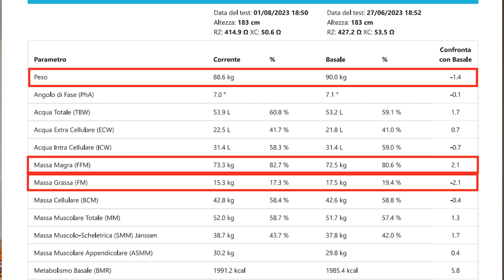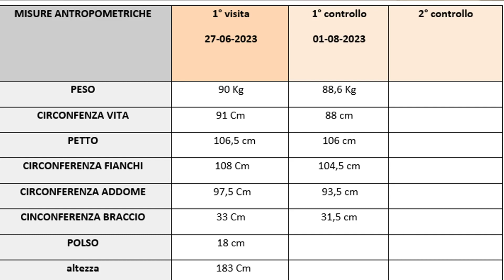Io e la mia dieta... controlliamo il peso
Benvenuti nel mio video "Io e la mia dieta... controlliamo il peso!" Oggi è il fatidico giorno in cui condivido con voi i risultati di un mese trascorso seguendo il programma della mia nutrizionista. È incredibile come il tempo sia volato, ed è stata un'esperienza istruttiva finora.
Questa è la mia nuova serie, dedicata a raccontarvi tutto il percorso che sto affrontando insieme alla mia nutrizionista. Non voglio nascondervi nulla, perché so che condividendo la mia esperienza potrò ispirare e aiutare molte altre persone.
È il punto di partenza del nostro viaggio verso il benessere e il controllo del peso.

Non vedo l'ora di condividere con voi i risultati di questo mese, le sfide affrontate, e le scoperte fatte. Spero che questo video possa essere utile e motivante per chiunque stia cercando di migliorare il proprio stile di vita e raggiungere obiettivi simili.
Vi ringrazio per il vostro continuo supporto e per esservi uniti a me in questo percorso.

Restate sintonizzati e ci vediamo nel video!.

Sono Peppe Busti e questo è El TanGHèro!
se vuoi supportarmi qui sotto troverai il mio libro! e ricordati di iscriverti!

ECCO IL MIO LIBRO !   grazie per il supporto

xxxxxxxxxxxxxxxxxxxxxxxxxxxxxxxxxxxxxxxxxxxxxxxxxxxxxxxxxxx
PAGINA FACEBOOK

ASSOCIAZIONE DI CATEGORIA A.I.P.T.A.
FESTIVAL CONSIGLIATI DA EL TANGHERO !
TJ CONSIGLIATI DA EL TANGHERO !